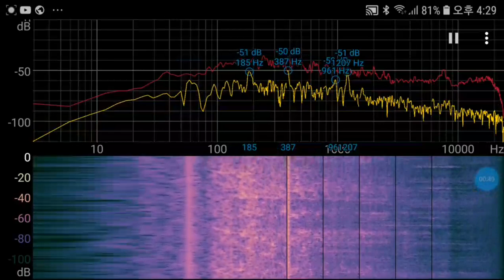In Dec26 4:28PM 2022,in line2 subway,Seoul,Even very noisy,😎there was not over 22,000Hz terror freq